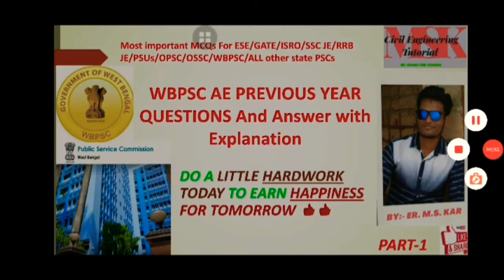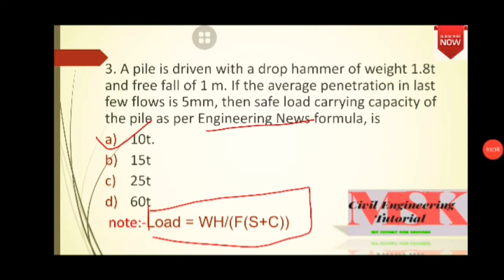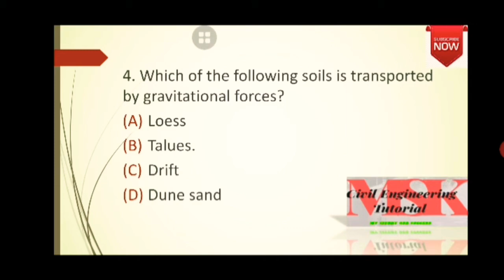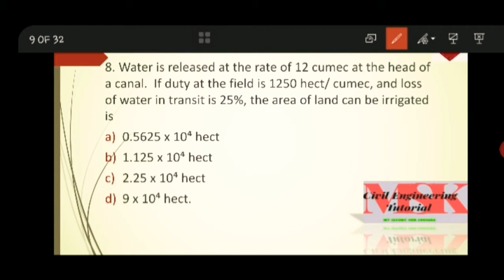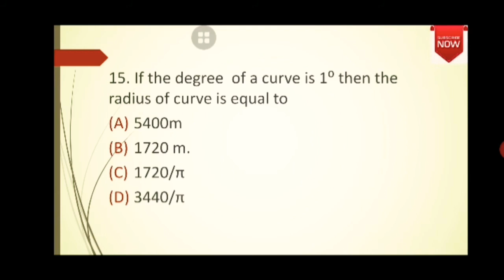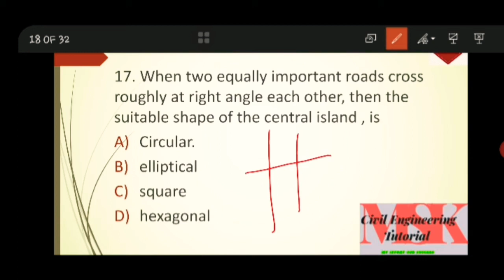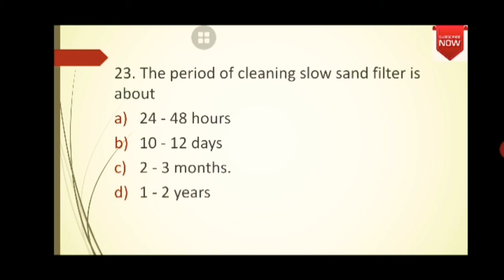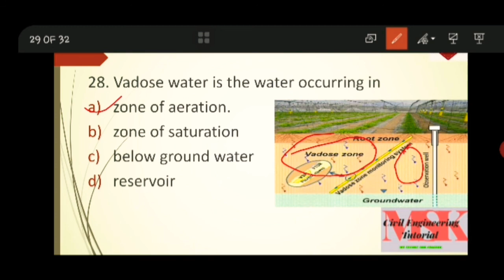WBPSC AE Civil Engineering Previous Year QUESTIONS and ANSWER| Set D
West Bengal Public Service Commission has released the notification for the recruitment of Assistant Engineer. Watch the live class on Previous Year Paper Discussion for West Bengal PSC AE Civil Engineering Preparation by @mskcivilengineeringtutorial. In this AE special session, practice questions to level up your preparation for West Bengal PSC AE.
Previous _year_WBPSC_AE